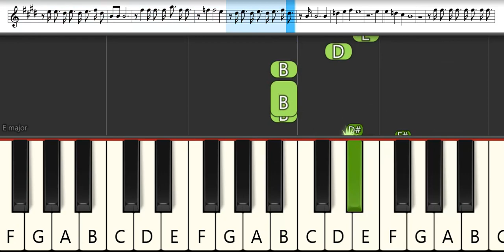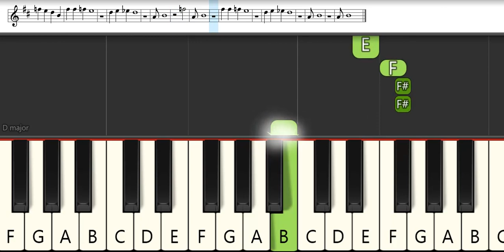Detective Conan Opening 43 : B'z - Sekai wa Anata no Iro ni Naru | Melodica Pianika - Tutorial